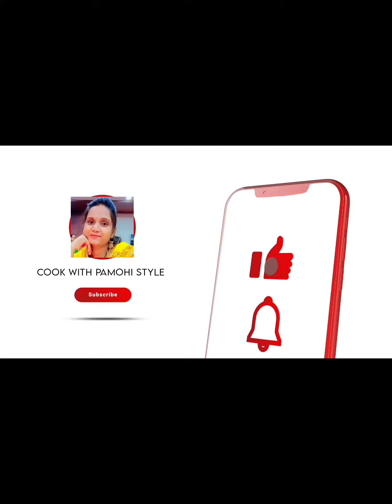ताजे हरे मटर की दाल!!हरे मटर की सब्जी एकदम नये स्टाइल मे!! green peas recipe in different style 🙏🙏🙏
ताजे हरे मटर की सब्जी!!हरे मटर की सब्जी एकदम नये स्टाइल मे!!green peas recipe in different style 🙏🙏🙏

@pamohi creation

@cook with pamohi style

hlw friends
i m payal Shrivastava

welcome back to my my channal

hlw friends
welcome back my channel with new recipe
hi i m payal Shrivastava
start new recipe